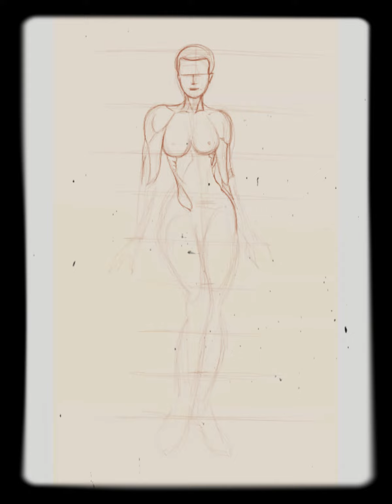Female @anatomy for Artists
This video show how you can easily draw female figure from scratches to final drawing. Hoping you like it with @Angelickidjo music 🎶 weareone in the background. anatomyforartist drawingforbeginers mastersdrawing femalefugure study anatomy nudedrawing @josh-artist